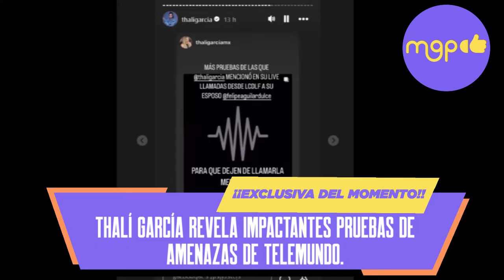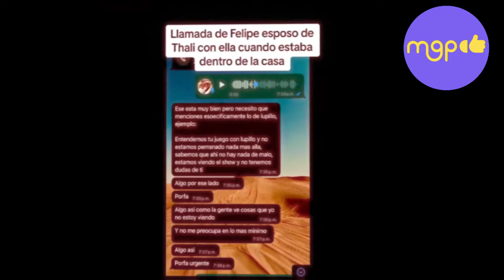Thalí García Revela Impactantes Pruebas de Amenazas de Telemundo.